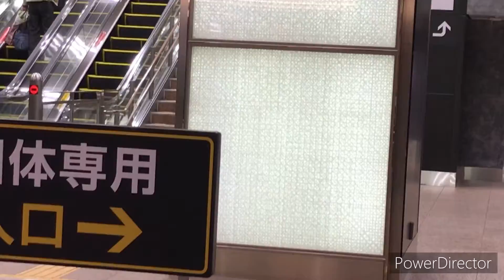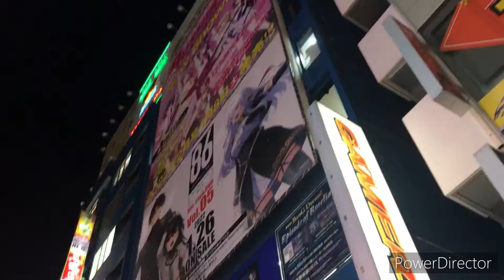Япония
説明 (オプション)